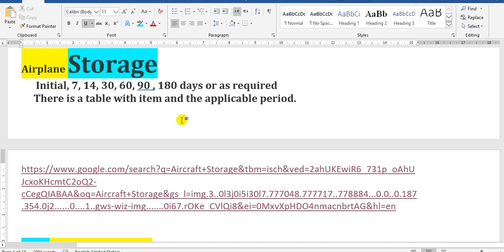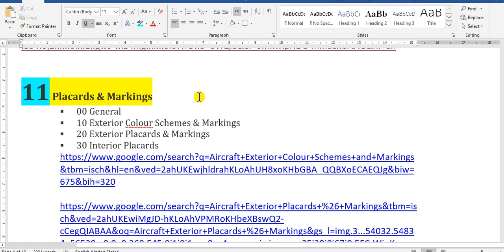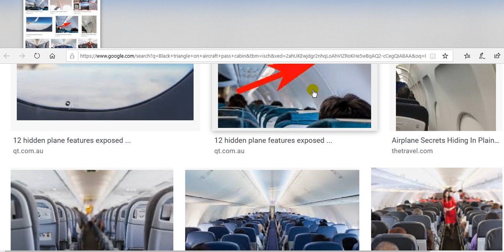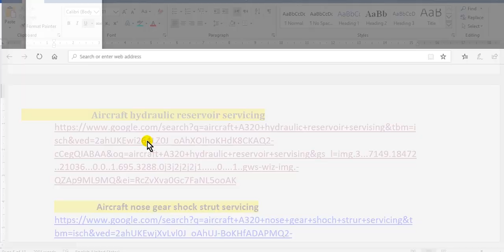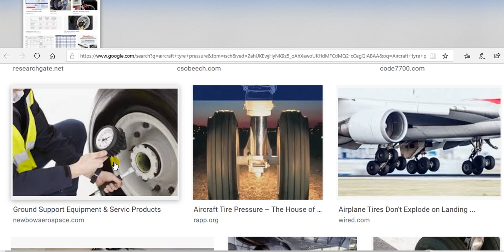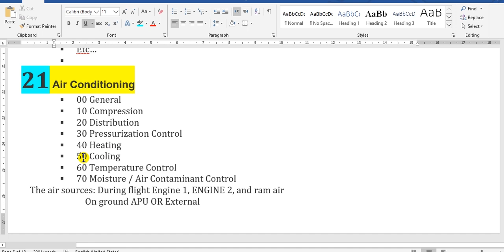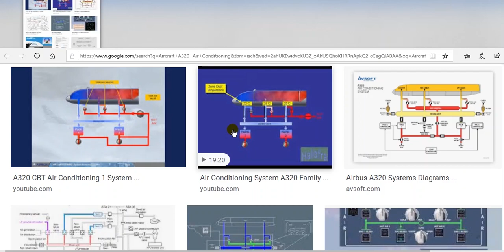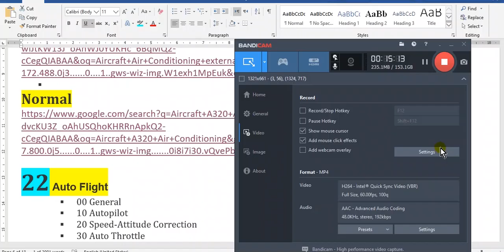How Can You Use The Aircraft Maintenance Manual Part 2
ATA CHAPTERS 10 and 11